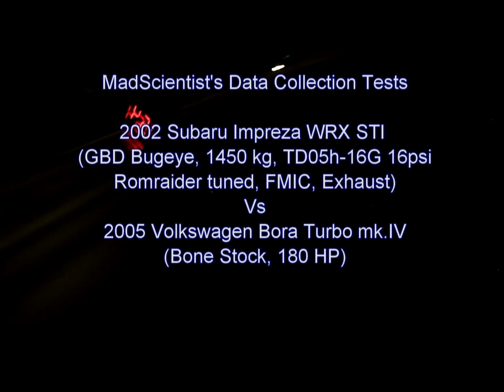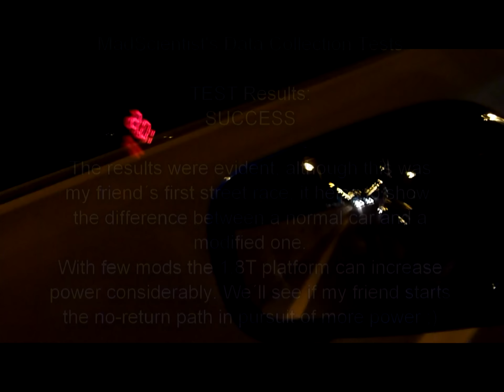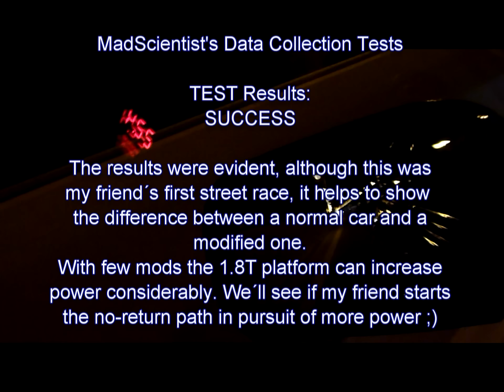2002 WRX STI vs 2005 VW Bora 1.8T Stock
After racing with so many modified cars I wanted to make a test against a "normal" car, so the test subject was a bone stock 2005 VW Bora Turbo (180 bhp)
We already knew the test result beforehand but we wanted to know what was the real difference.

Besides, this was the first streetrace for my friend, and you can tell because of the many jumpstarts he made.
now after this test, it remains to be seen what path will my friend take, will he start the non ending path of upgrades?
there are powerful Boras out there, we´ll see what happens in the future